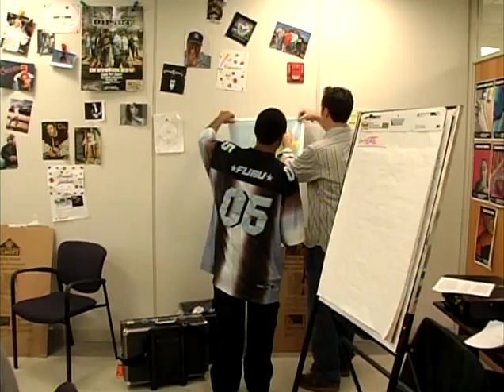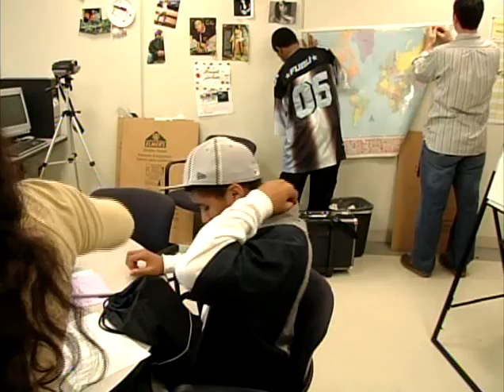8 of 14 one teacher for all subjects in high school 9th grade personalized learning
yellowbluebusbYlEuLeLrOeWd   JEFF